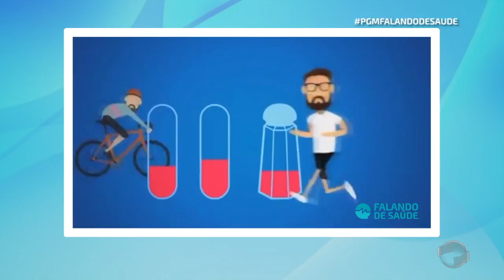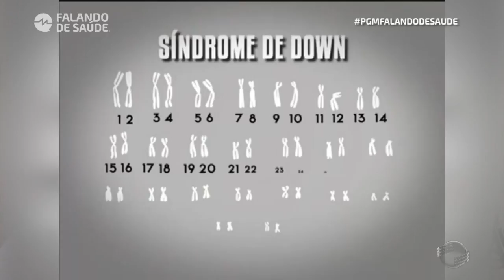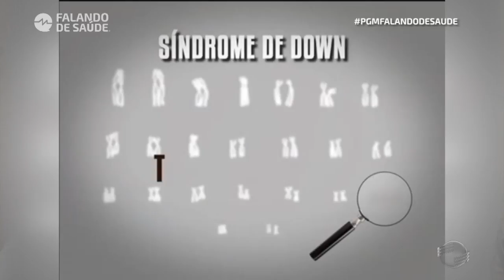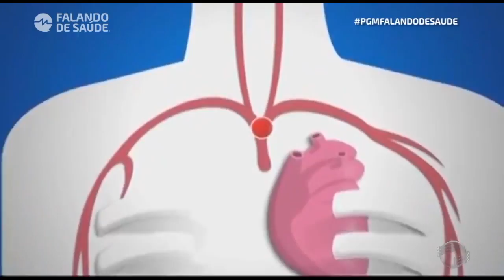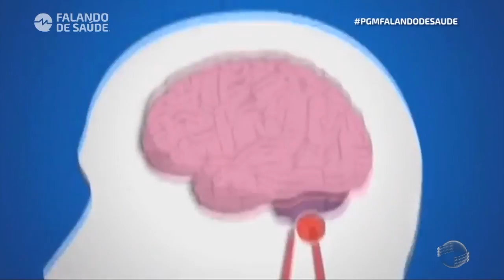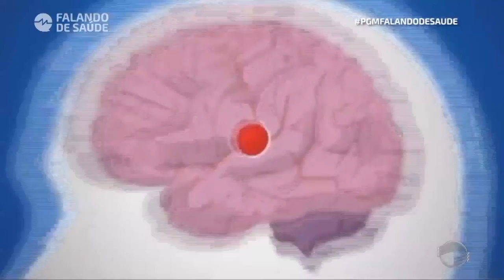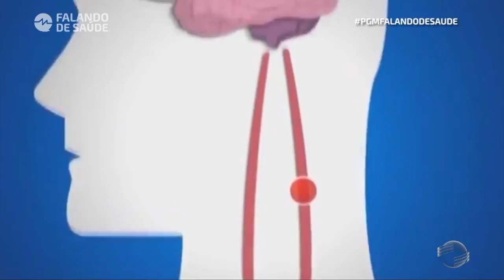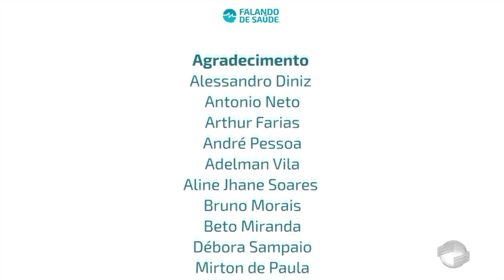Programa Falando de Saúde